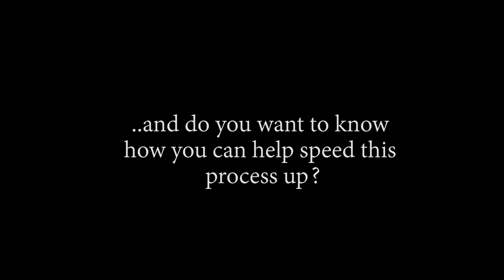Don't F With Tama! OP - Episode 904, 905 | Reaction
Ttile: Don't F With Tama! OP - Episode 904, 905 | Reaction

Timestamps:
00:00 Start
00:37 Pre Discussion
06:56 Ep904 Reaction
15:39 Ep904 Review And Discussion
17:26 Ep905 Reaction
25:14 Ep905 Review And Discussion